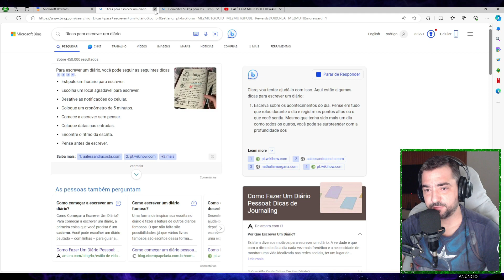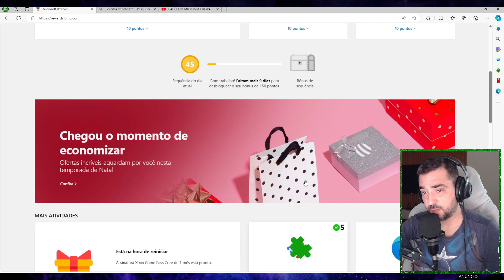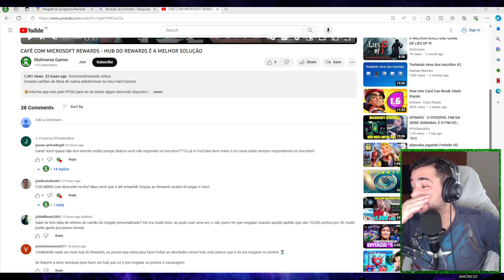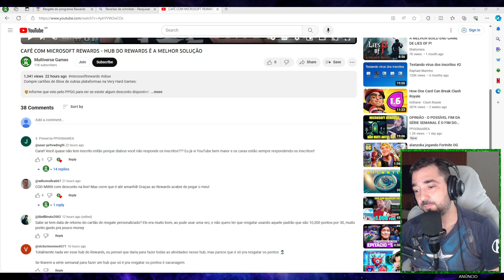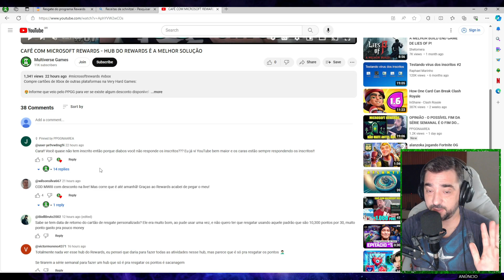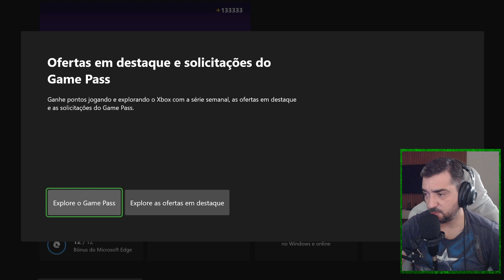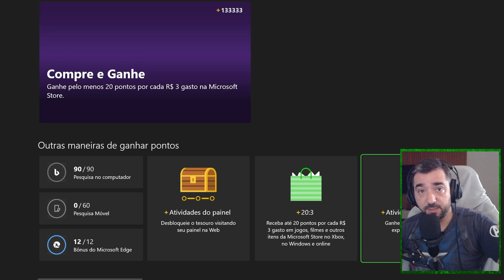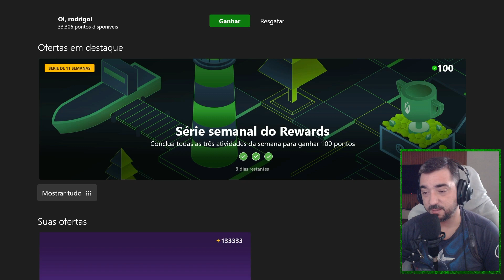CAFÉ COM MICROSOFT REWARDS - CONTAGEM REGRESSIVA PRO FIM DA SERIE SEMANAL ? 6 DIAS !